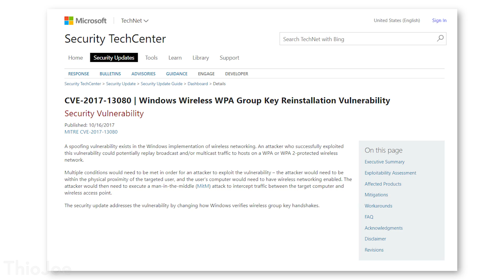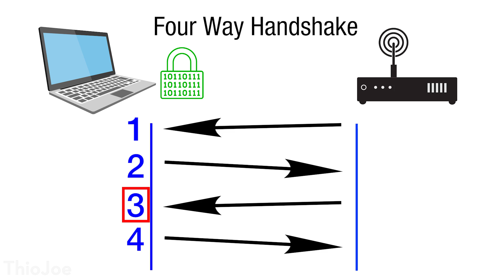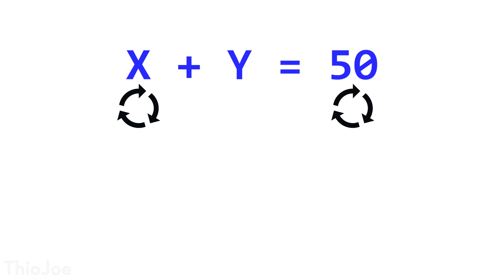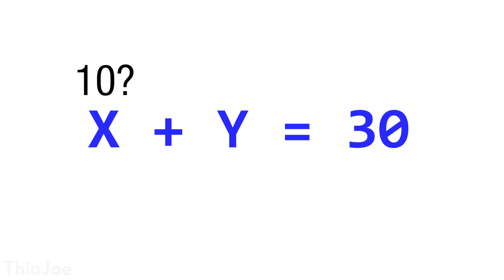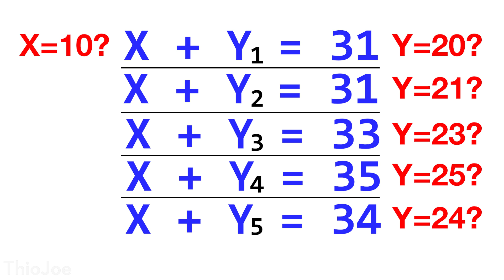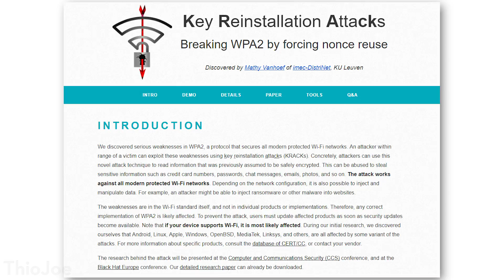MAJOR Wi-Fi Exploit Found! ALL Your Devices At Risk! (How "Krack Attack" Works)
What is this "Krack Attack" Wi-Fi exploit work? Can you protect yourself?

A major exploit in the WPA2 WiFi security protocol was discovered and announced that is one of the biggest exploits ever. Virtually every single Wi-Fi device in the world uses WPA for Wi-Fi encryption, and this set of Krack exploits now means any Wi-Fi connection can be intercepted and decrypted. All devices are vulnerable, and some, such as Android and Linux devices, have an even more extreme vulnerability where an "all zero" encryption key can be installed, making it trivial to bypass any encryption on these devices. Manufacturers and developers are already working on patches, but it is important that you will have to patch BOTH your devices AND router!